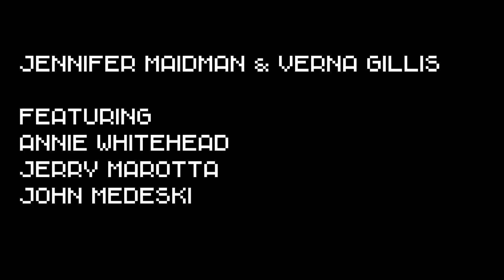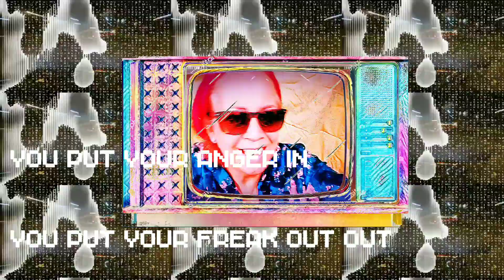Psycho Loco by Jennifer Maidman & Verna Gillis feat. Annie Whitehead, Jerry Marotta, John Medeski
Winner of the Funk Fusion category at the 2020 NY Independent Music Awards, Psycho Loco is  a collaboration with storyteller and lyricist Verna Gillis. Verna wrote the words and I wrote the music. We had so much fun making this song.  It features Annie Whitehead on trombones,  Jerry Marotta on drums and percussion  and John Medseki on Hammond B3 organ. I sang and played bass, piano and guitar.

I made this video on a Samsung A70 Android  phone using Power Director and Rotorvideo.   Most of the final editing was done sitting in seat 17D on a Norwegian airlines Boeing 787. Technology which only a few years ago would have been beyond our wildest dreams.

The track was recorded initially at my studio and Annie's place in Margate UK,  and then at Jersville and  Dteamland, Jerry's studios in Woodstock  NY. It was engineered by Ariel Shafir. We mixed at Dreamland it was mastered by Geoff Pesche at Abbey Road in  London.

For Jennifer Maidman go to jennifermaidman.com Verna Gillis go to  vernagillis.com